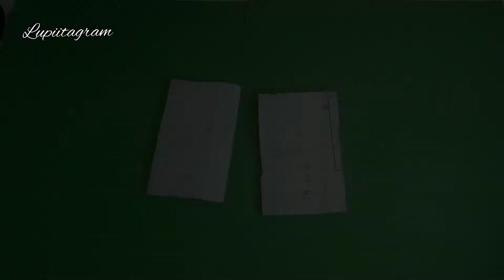ESTABLO PARA CABALLOS 🐎 CARDBOARD FARM HOUSE 🐴🤠